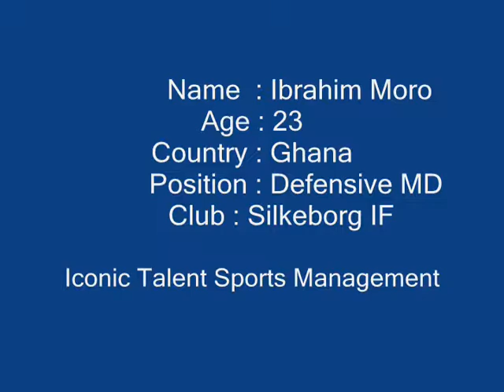ITSM ☆ Ibrahim Moro ☆ Defensive MD☆ Jersey No. 22